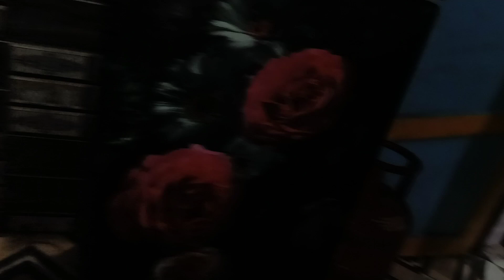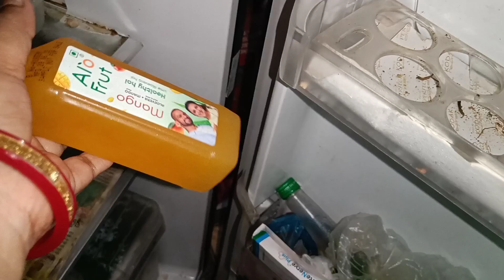som school ଯିବା ପରେ କେତେ କାମ କରିବାକୁ ପଡିଲା daddyଆଜି ମୋତେ helpକରୁଛନ୍ତିmorningtoeveningvlog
family vlog
guddybapun vlog
daily vlog
dailyvlogging
daily vlogger
funny vlog
desi vlog
lifestyle vlog
family vlog
travel vlog
kids vlog
odia vlog
villegelifevlog
villegestyl vlog
indianvillegelife
villege log in
villege
odisha

indian mom life style
early morning routine
speed cleaning

guddybapun